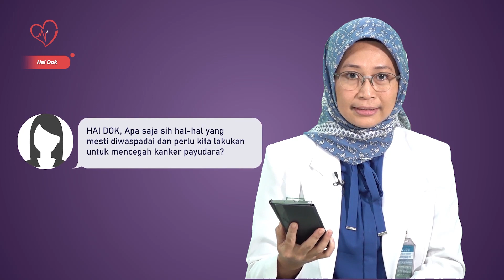Cara Mencegah dan Menurunkan Risiko Kanker Payudara - Hai Dok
Kanker payudara merupakan salah satu jenis kanker yang berbahaya bagi wanita. Untuk itu pencegahan sedari dini perlu dilakukan. Berikut cara mencegah kanker payudara yang semua wanita perlu tahu

Narasumber : dr Mardiah Suci H, Ph,D, Sp.PD-KHOM

00:00 Opening
00:58 Jawaban pertanyaan "bagaimana dengan persentase kesembuha kanker payu dara jika di obati lebih awal dan yang ditunda2 ? "
02:14 Jawaban pertanyaan "bagaimana sih sebenarnya pengobatan kanker payudara itu..kenapa ada yang cukup operasi lalu minum obat saja, ada yang harus kemoterapi,  saya dengar juga ada radioterapi ? Apa yg bisa membuat beda2 cara pengobatanya ?"
04:09 Jawaban pertanyaan "Dok, apa saja sih hal-hal yang mesti diwaspadai dan perlu kita lakukan untuk mencegah kanker payudara ?"